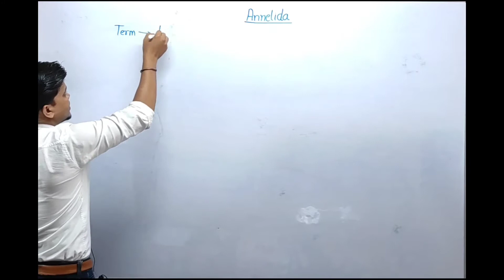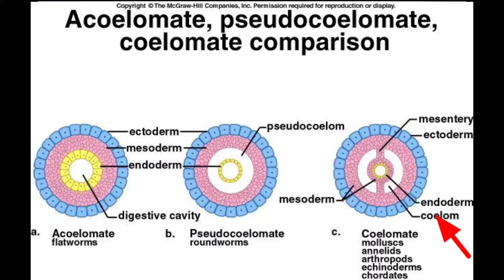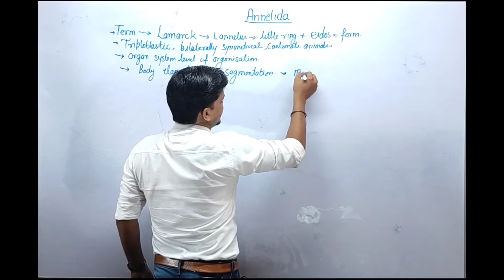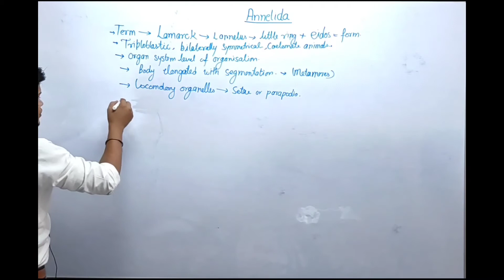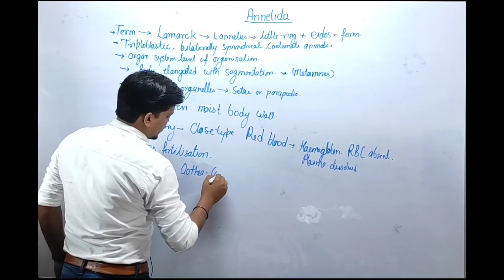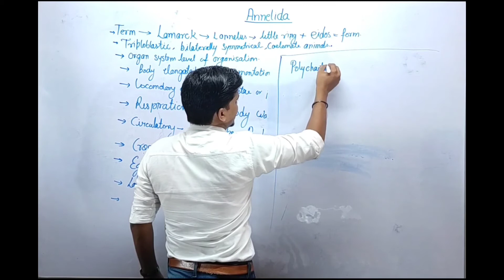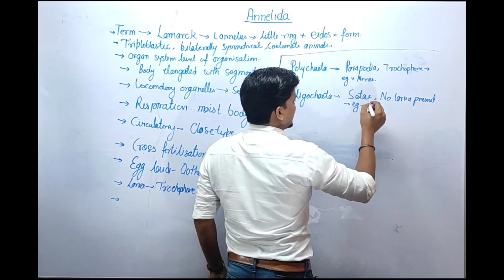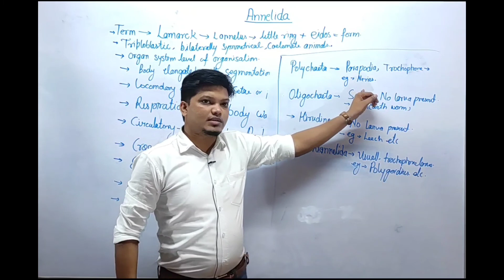Classification of Annelida UP TGT Biology PGT Zoology Phylum Annelida video 1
UPTGT UPPGT ZOOLOGY# classification of annelida#ply evolution learning academy# trochophore larva#polychaeta#Oligocheata#Hirudinea#archiannelida